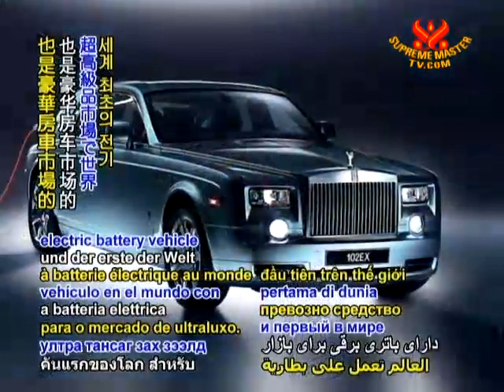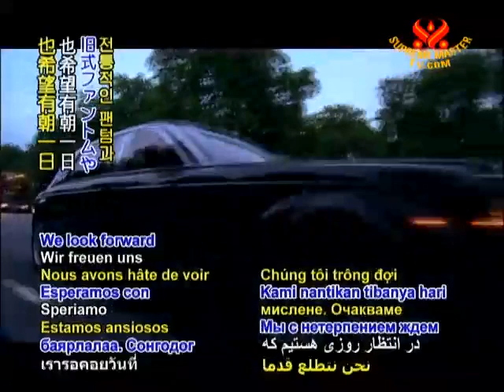勞斯萊斯發表電動車，可跑125英哩，最高時速100英哩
Smtv  11/03/03
英國車廠勞斯萊斯（Rolls-Royce）3月1日週二，在日內瓦汽車展（Geneva Motor Show）發表幻影１０２ＥＸ，這是該公司第1款電動車也是豪華房車市場的第1款電池動力車。幻影１０２ＥＸ也稱幻影實驗電動車，目前正在測試中，出廠後將可媲美原來幻影車種。675公升的Ｖ１２引擎，新型環保幻影車有71千瓦小時的鋰離子電池，乃全世界最大容量並搭配2個145千瓦的馬達，因此單次充電可跑125英哩，最高時速100英哩，從靜止到60英哩的加速時間不到8秒，車身內外的獨特工藝讓這款豪華電子車與原先的燃油式幻影車有別，車前的欣喜女神肖像還有淡淡的藍光。